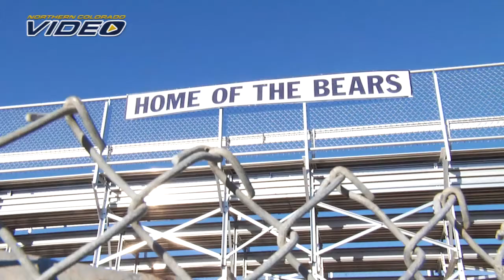Bears ready for strong finish in final year in GWC - Northern Colorado Baseball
Northern Colorado Baseball will compete for a Great West title for the last time in 2013, and the program, in Coach Carl Iwaski's third year in Greeley, wants to finish its time in the league with an exclamation point before heading off to the WAC.